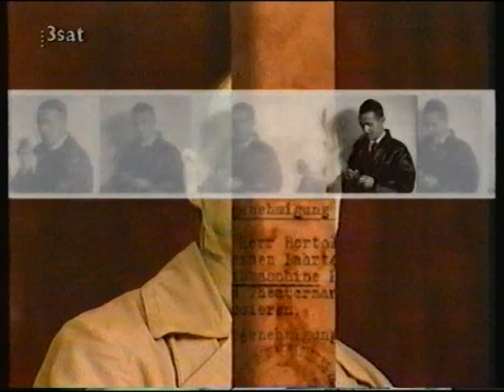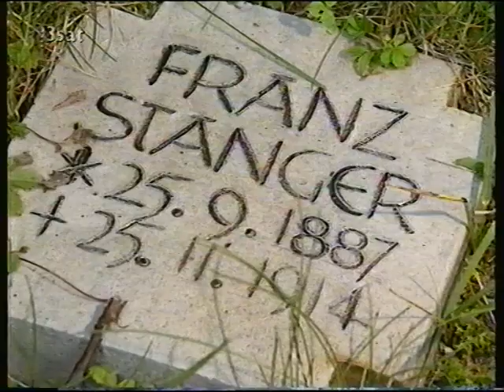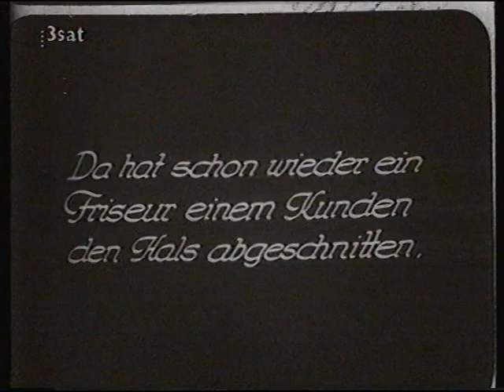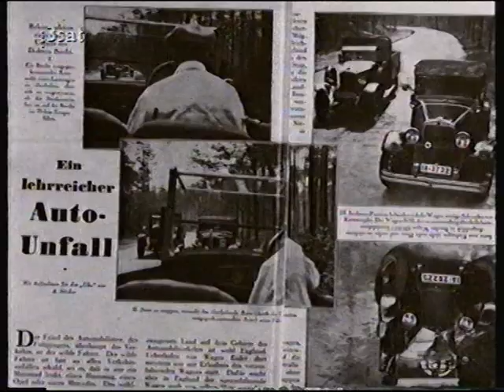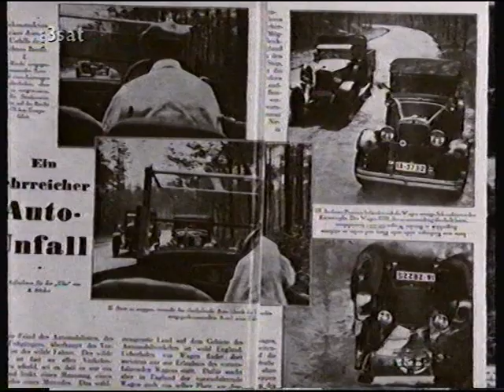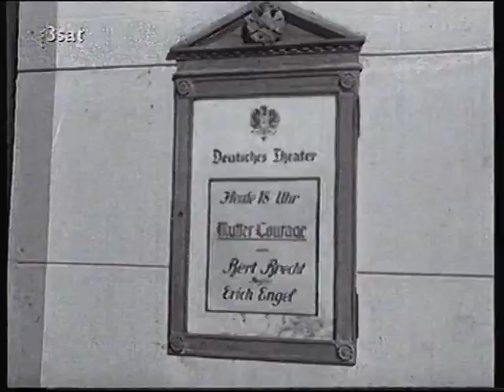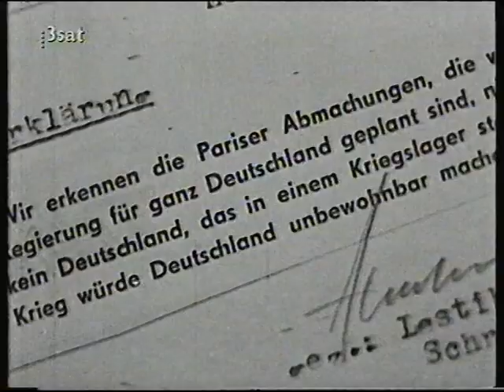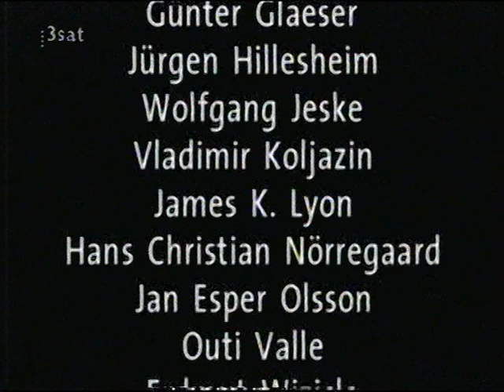Bertolt Brecht - Alles was Brecht ist (Portrait, 3sat 1997)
Film von Joachim Lang.
Mit etlichen neuen Ein-/Ansichten, z.B.: "Wer schiffschaukelt, kann kein Spießer werden."